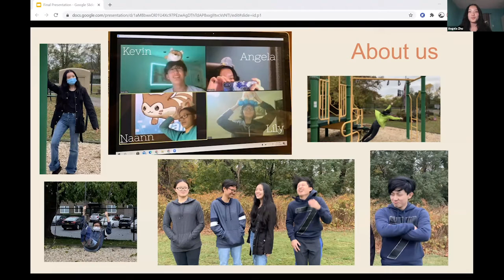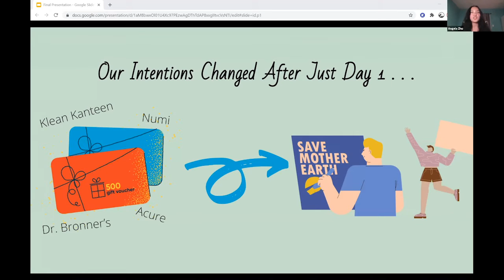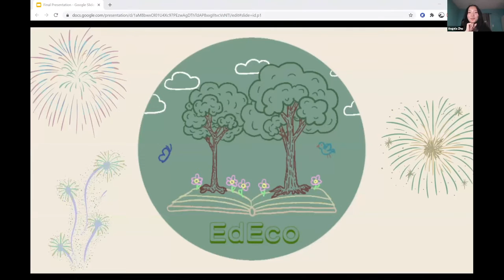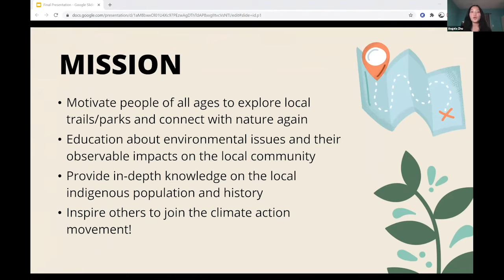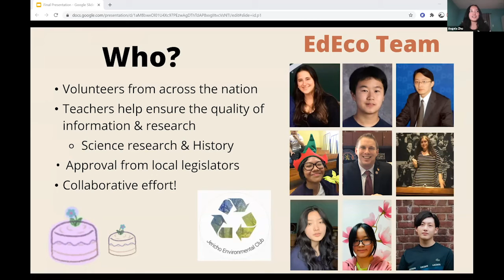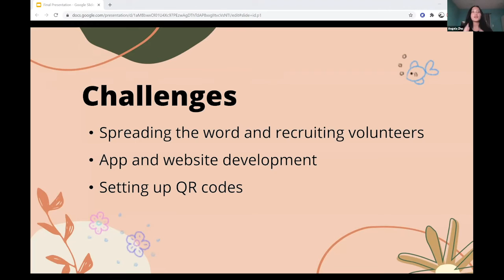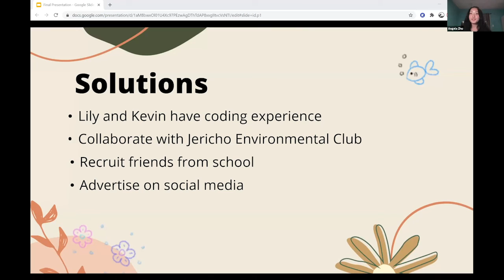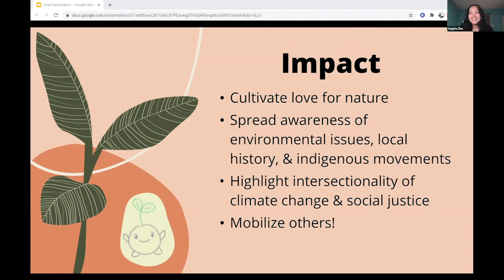Angela Zhu PGC Finals 2020